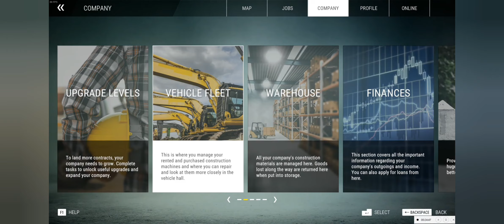Mind-Blowing Bus Wala Gameplay 2027: New Update Revelation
hiteshplayschannel link

indian truck simulator 3d ka new update kab aayega